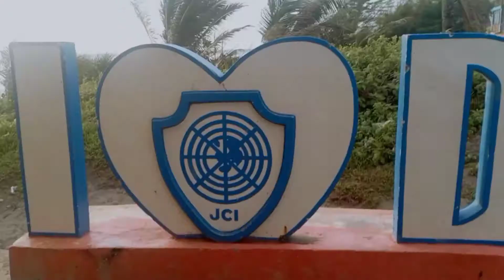MORNING HERE @ BAGASBAS